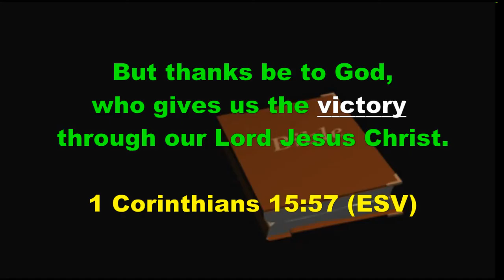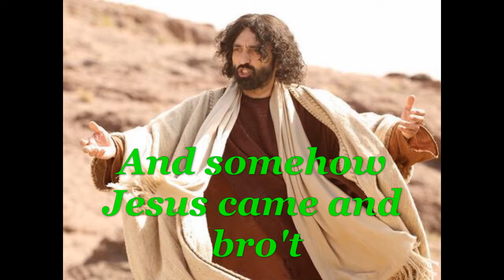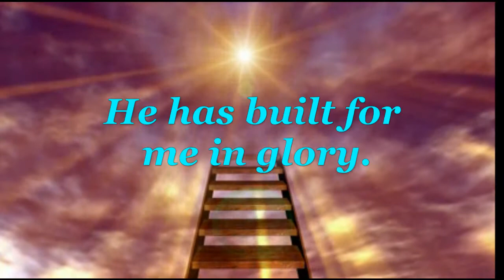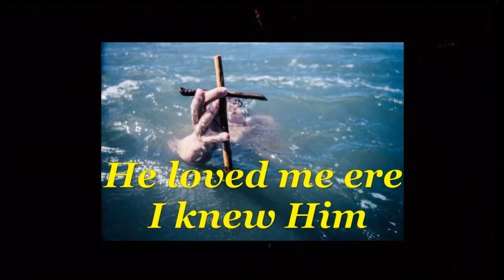Victory in Jesus - Michael W. Smith with Lyrics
Michael W. Smith sings this great hymn "Victory in Jesus".  E.M. Bartlett wrote this hymn in 1939  as World War 2 was approaching and he had suffered a stroke leaving him bedridden for the last 2 years of his life.  May this video uplift you and remind you, no matter your circumstances we have "Victory in Jesus".  God Bless You!  (Episode 103).

Music...
Victory in Jesus - Michael W. Smith